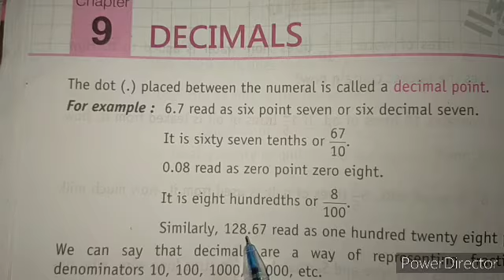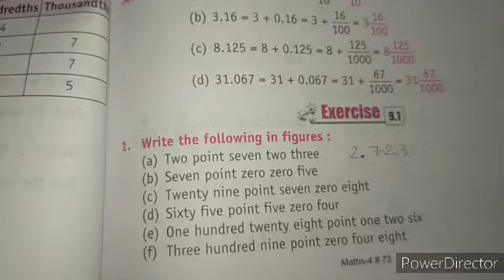Write numbers in decimal form